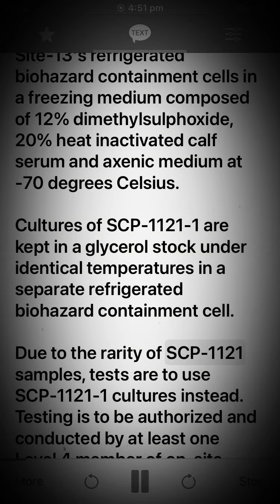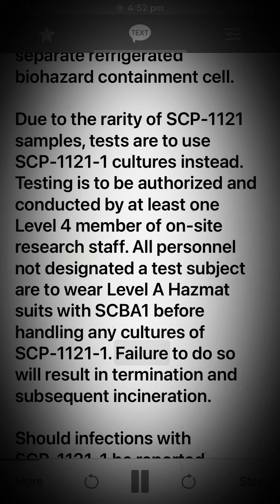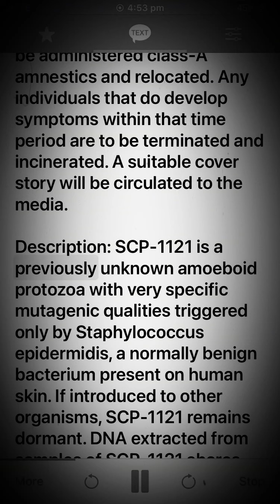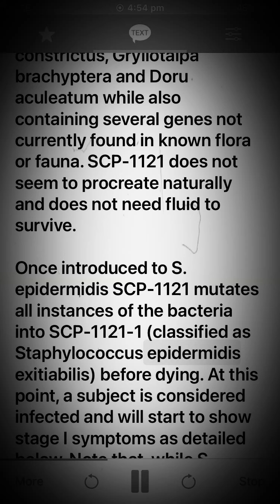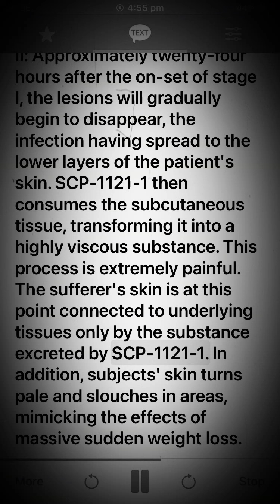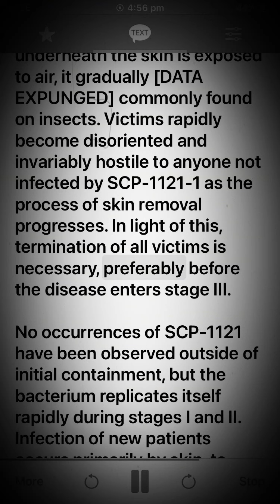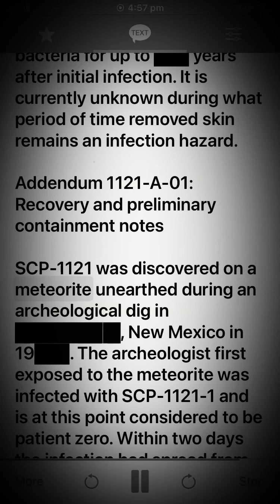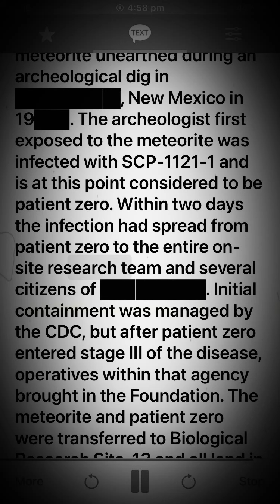Scp 1121 The Skinning Disease